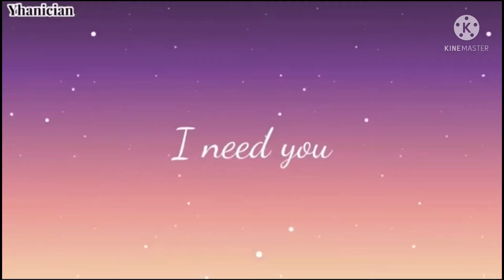Stay / Meme / Fake collab with Yhanician / YhaniStayFC / My first good tweening 😅/ AUDIO NOT MINE /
✨You have reached the description✨

(｡･ω･｡) I just wanted to say thank you, for watching the video☺️

      🤍Information on the video🤍

Screen shots taken:

✄ 11

Apps used:

✄ Kinemaster, Gacha club, Ibispaint X, Capcut

Time taken:

✄ 1 hour 30 min

Characters used:

✄ Lunar and her character yeah UwU

Inspired by:

✄ well I guess by the gurl that made this OwO

                       ⚠️ ᴡᴀʀɴɪɴɢ ⚠️

‼️You may not reupload, copy, react, translate , or put in top videos without my permission!You can take inspiration but NEVER copy‼️

💕I’ll be seeing you guys soon, bai! Luv ya Pilots💕

ᴅᴇsᴄʀɪᴘᴛɪᴏɴ ɪɴsᴘɪʀᴇᴅ ʙʏ ᴀsᴡᴀɴɪ ᴍᴇᴏᴡ